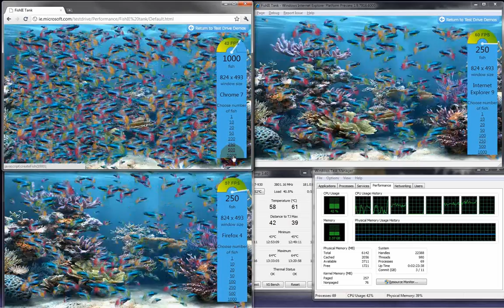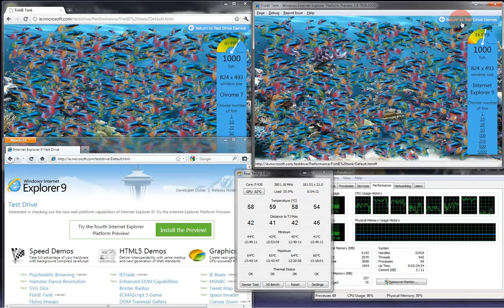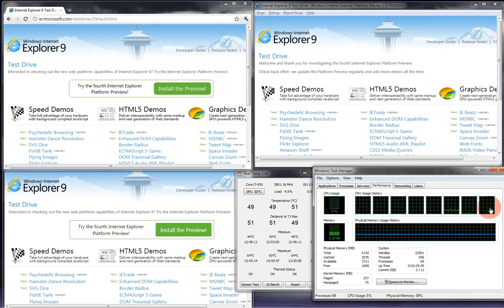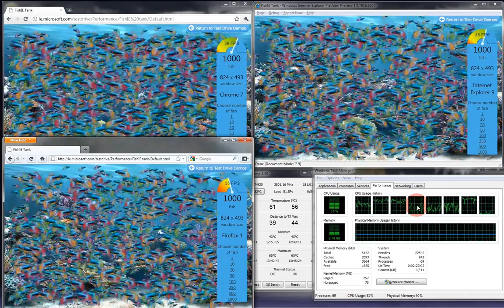3-way hardware-accelerated browser comparison (Chrome, Internet Explorer 9, Firefox 4)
Hardware-accelerated Chrome 7, Internet Explorer 9 and Firefox 4 pitted against each other in a fishy deathmatch to the... death!